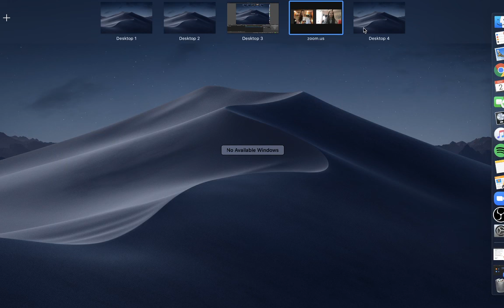Time Management and Price Guides for Freelancers - Level Up [Ep. 3]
[Live from our humble beginnings on Twitch] Time Management and pricing are everything when you run a small business OR have side hustles (and who doesn't in 2020). We talk about our favorite tools for time management and what to consider when creating a price guide. Freelancers, you'll love this one.
Google Calendar, Canva and more!

KEY NOTES:
+ Time management in small business
+ The importance of efficiency
+ Pricing guides and freelance designer pricing

[Level Up with Sasha and the Cat every Monday at 12PM EST] - live conversations you can join to help you LEVEL UP!